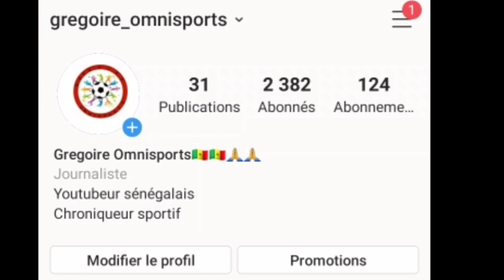"DION LOPY : EXCELLENTE QUALITÉ TECHNIQUE, UN GRAND JOUEUR EN DEVENIR." ARBI CAMARA COACH OSLO